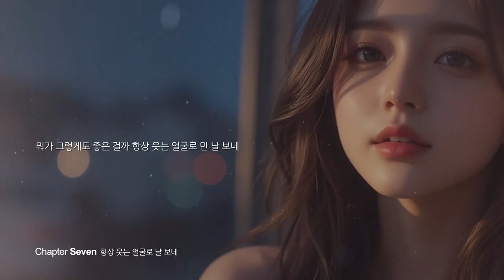[ ...이에게 EP.07] 항상 웃는 얼굴로 날 보네 (Official Lyric Video) (Song novel)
[ ...이에게 EP.07] 항상 웃는 얼굴로 날 보네

학교에선 그 사람 얘기뿐
우리 얘긴 어느새 없어져
같은 말만 반복된 하루들
나는 알 수 없어 너의 마음을

그 사람의 선물도 사러 가고
질투심이 생길까 말도 하고
우리 사인 친구로 남는 걸까
걱정이 조금 되는 내 맘 어떻게

뭐가 그렇게도 좋은 걸까
항상 웃는 얼굴로 만 날 보네
네가 그 사람이 되었다면
우린 여기에서 같이 웃겠지

그 사람과 다툰 후 널 찾아
위로받는 게 좋은 게 아냐
그 사람 욕을 하던 그날도
쉽게 헤어질 수 있단 말이야

내가 알 수 없는 말들만
늘어놔도 날 보는 게 좋았어
함께 나눈 대화가 아닌
너의 얘기만 들어도 좋았어

네가 알 수 없는 표정만
보여줘도 쉽게 화가 풀렸어
그냥 나는 네가 좋은데
별말 안 해도 웃는 게 좋은데

항상 웃는 얼굴로만 날 보네

내 얘기를 들어주는 너는
내 웃음을 받아주는 너는
내 울음을 닦아주는 너는
그냥 친구로만 나를 생각해

네가 웃으면 나도 따라 기쁘고
네가 울면 나도 따라 슬퍼지네
네가 원하는 모든 걸 주고 싶어
네가 행복하다면 나도 행복해